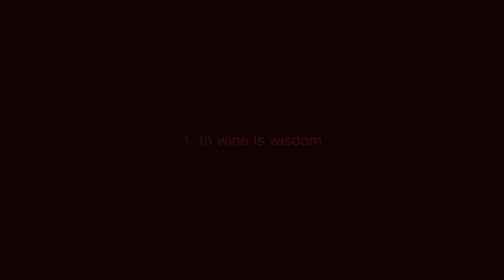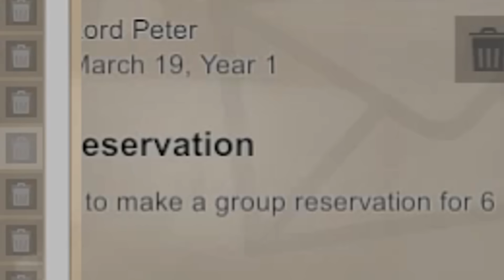【麵包碎】生化武器酒館《酒館大亨/Tavern Tycoon》 #1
《酒馆大亨（Tavern Tycoon）》是独立制作团队Terapoly开发并发行的一款趣味的酒馆经营类的“大亨系列”策略游戏，游戏中你需要经营你的酒馆“龙的宿醉”给所有来酒馆的人一个好的一天。